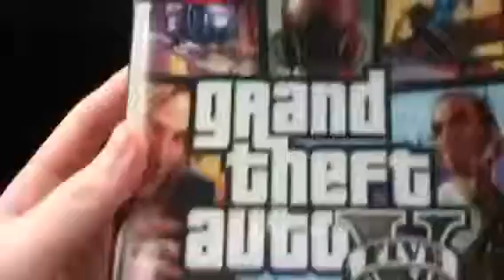I've got it yes!